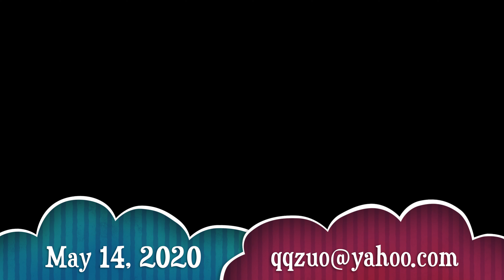Lazuli Bunting's Morning Song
The first time I saw a male Lazuli Bunting in person was in Hayward, CA. on May 13, 2019. Although the beauty was too far for my little lens to capture at the time, it was love at first sight! Despite the current SIP order, I have been searching for Lazuli Buntings this Spring. It was very special to be able to record a male bird's song exactly one year after I saw the gorgeous bird.